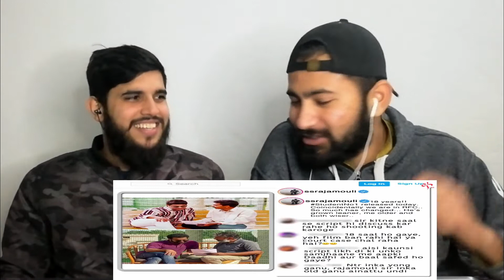The Kapil Sharma Show Season 2| The Biggest Start For The Year |Ep 218| Full Episode |2 January 2022